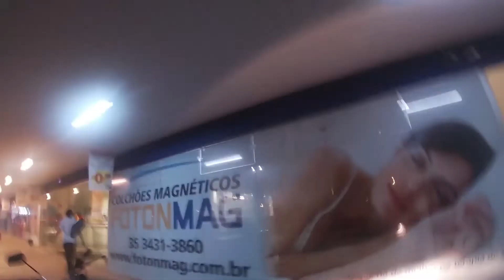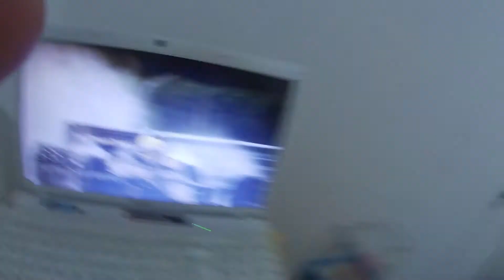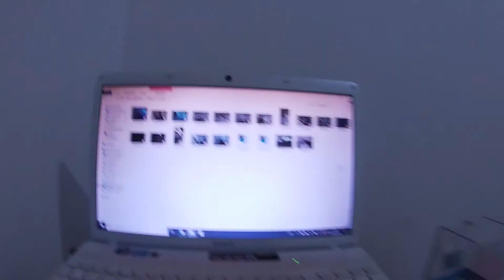VLOG: USANDO A GOPRO PELA PRIMEIRA VEZ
Testando a nova câmera!  :D

Se inscreve aí, tem vídeos todos os dias!

Obrigado!